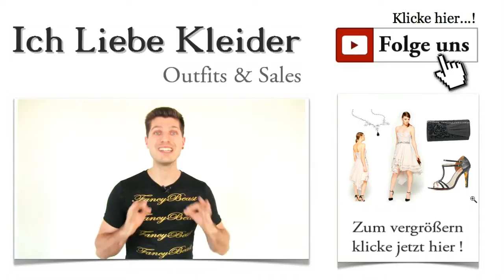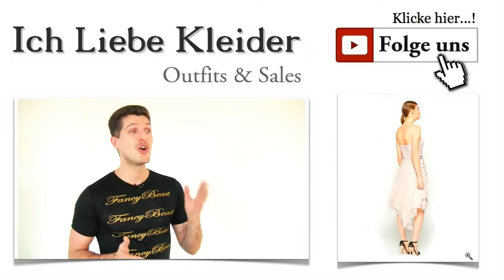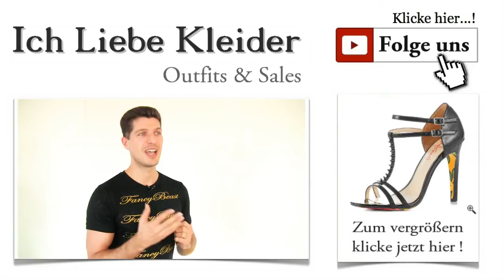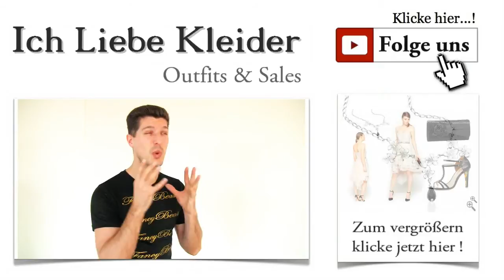Schöne Abiballkleider trägerlos im Vokuhila Stil – ABI Outfit 2015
Schöne Abiballkleider trägerlos im Vokuhila Style - ABI Outfit 2015 Wollt ihr wissen, welche schönen Abiballkleider 2015 wirklich angesagt sind? Dann seid ihr hier natürlich goldrichtig. Ich stelle euch regelmäßig aktuelle ABI Outfits vor, die den Trends folgen und euch trotzdem von allen anderen abheben. Seid ihr gespannt, welche Abiballkleider ich für euch ausgewählt habe? Dann klickt euch einfach mal durch und findet hier euer Lieblingsoutfit!

Die Trends 2015 - Abiballkleider vorne kurz hinten lang
Viele von euch haben ihren großen Abiball in diesem Jahr. Ganz klar, dass dazu ein ganz besonders schönes Outfit her muss. Ich habe für euch die aktuellen Abiballkleider online durchstöbert und ein traumhaftes Kleid im angesagten Vokuhila Style entdeckt. Wenn ihr auf eurem Abiball zum Star des Abends werden wollt, ist dieses ABI Outfit sicher perfekt dazu geeignet. Schöne Abiballkleider begeistern mit vielen raffinierten Details. Klickt das Gesamtoutfit mal an, um das Ganze mit all seinen Details zu sehen!

Abiballkleider knielang und einfach umwerfend schön
Haltet euch fest! Dieses Traumkleid von LIPSY ist ein echter Knaller. Schaut euch dieses Prachtexemplar einmal genau an. Mit dem, in Falten gelegten, Bustier ist es schon ein wunderschöner Hingucker. Dass Abiballkleider so umwerfend aussehen können, hättet ihr wohl nicht gedacht. Ich bin ganz sicher, dass viele eurer Freundinnen ein schlichtes Schwarz für ihr Kleid wählen. Aber schöne Abiballkleider dürfen sich ruhig auch farblich von den anderen abheben. Überzeugt euch selbst und seht euch die tollen Bilder an!

Abiballkleider vorne kurz und hinten lang - Mode, die begeistert
LIPSY Kleider sind immer etwas ganz Besonderes. Und auch dieses Kleid hat das Potenzial, euch zur Königin der Nacht werden zu lassen. Zarter Chiffon in Beige, zu weich fallenden Volants verarbeitet, sorgen für einen traumhaften Rock. Trägerlos und mit einem gürtelähnlichen Schmucksteinbesatz bringt das Ballkleid echten Glamour mit. Und wie es der Trend der Abiballkleider vorne kurz hinten lang vorsieht, glänzt dieses Kleid auch mit mehreren Tragevarianten. Ihr habt die Wahl: Wollt ihr es trägerlos tragen oder bevorzugt ihr die schicken Spaghetti-Träger? Ein Klick auf das Bild zeigt euch, wie schöne Abiballkleider aussehen sollten!

Ein ABI Outfit besteht aus mehreren Komponenten. Im Mittelpunkt stehen natürlich die Abiballkleider, trägerlos, knielang und einfach atemberaubend. Doch was wäre ein Kleid ohne tolle Schuhe? Wenn ihr Extravaganz in edler Ausführung liebt, solltet ihr unbedingt weiterlesen und die Bilder betrachten. Denn ich habe eine traumhafte Riemchensandale von TAYLORSAYS mit elegantem Pfennigabsatz ausgewählt. Als besonderen Blickfang bringt dieser Schuh eine im Comic-Style bedruckte Sohle und spitze Nieten mit. Was sagt ihr dazu? Eleganz meets

Wenn ihr euch durch die Welt der Abiballkleider online klickt, werdet ihr feststellen, dass es nur wenige Kleider gibt, die gleich als Gesamtoutfit präsentiert werden. Bleibt immer noch die Suche nach den passenden Accessoires. Ich biete euch das Gesamtoutfit, um zu zeigen, wie ihr stilsicher kombinieren könnt. Diese schicke Clutch von GRACELAND ist eine wunderschöne Ergänzung für Abiballkleider, vor allem aber für das Traumkleid von LIPSY. Der geraffte Stoff ähnelt dem gerafften Bustier des Kleides, und die Rosen zeigen euch von eurer romantischen Seite. Seht euch die Tasche einfach genauer an! Ihr werdet begeistert sein.

Mit diesem ABI Outfit zeigt ihr die ganze Pracht der Abiballkleider 2015 in einem einzigen Modell. Das Kleid im angesagten Vokuhila Style wird eure Freundinnen umhauen. Freut euch auf die bewundernden Blicke eurer Mitschüler. Ich freue mich, wenn ihr mir ein paar Zeilen zum Kleid hinterlasst. Teilt das ABI Outfit auch unbedingt mit euren Freundinnen!

Wollt ihr tolle VIP-Angebote genießen? Dann solltet ihr nicht vergessen, euch für unseren Newsletter anzumelden. Das ist selbstverständlich kostenlos, bringt euch aber satte Prozente bei euren Einkäufen! Außerdem erfahrt ihr zuerst, wann die nächsten schönen Abiballkleider vorne kurz hinten lang hier vorgestellt werden.